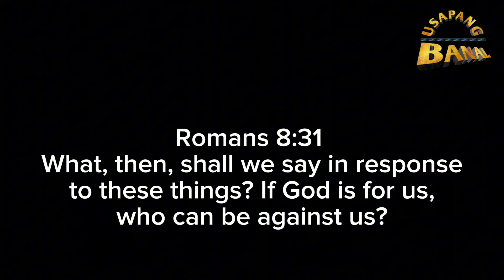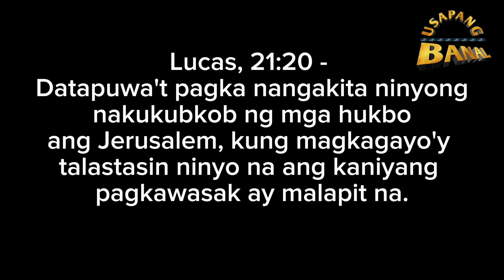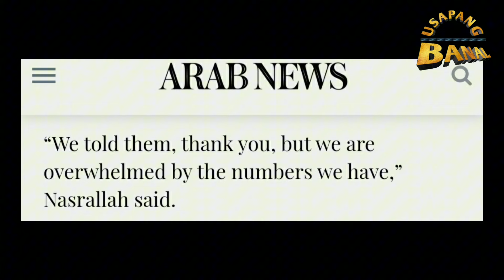Bakit kailangang magpalakas ng Isr@el? Mawawasak pala ang Jerusalem sabi ni Jesus Christ